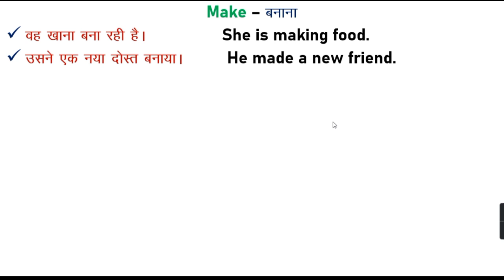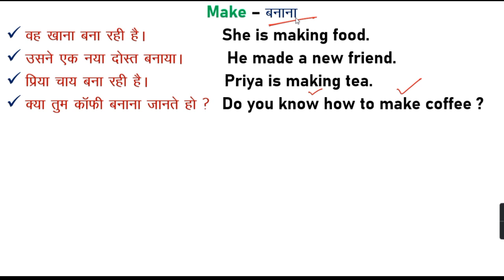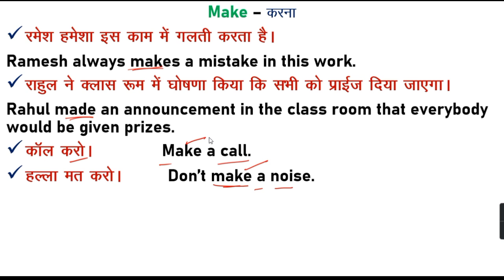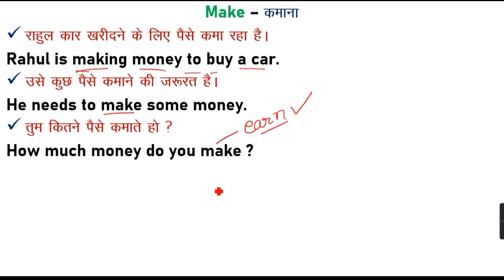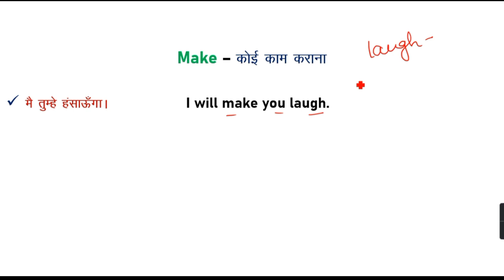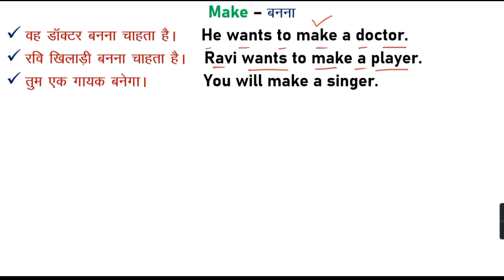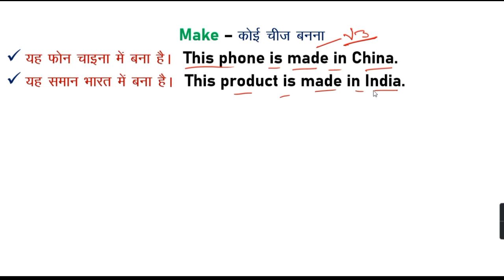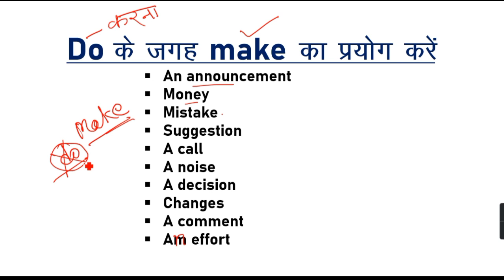Uses of make in English | Make का English में सही Use | Make in english speaking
You will learn in this video how to use make in English speaking. all use of make in this video you are going to understand very easily in an easy way. if you want to learn all use of Make so, must watch this video your every concept will be cleared by watching this video as well as don't forget to subscribe our channel.

Your queries.
all use of make
All use of make in english
Use of make in spoken english
make के सभी use in english speaking
how to use make in english
uses of make in english grammar
use of make in english speaking
make ka use
how to make in spoken english
how to use make words in english
make all use
make ke sabhi prayog with examples
different uses of make in english speaking
Correct use of make in english